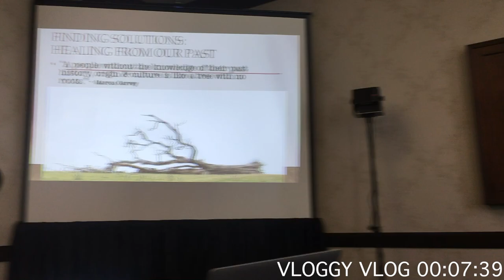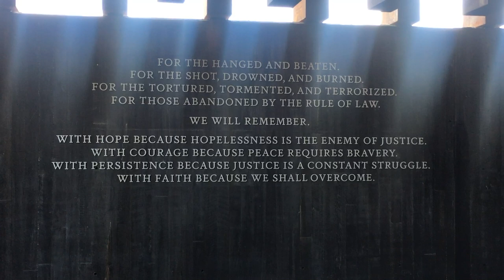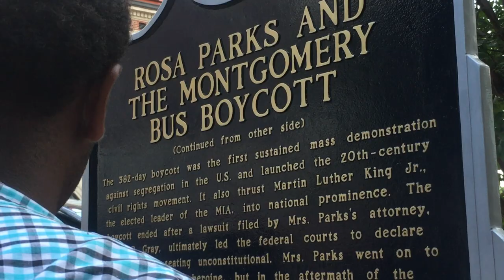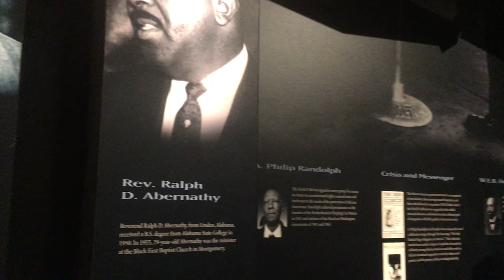Alabama | Equal Justice Initiative Museums | Nate Parker Foundation | FIRST VLOGGY VLOG!!!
YAKWTFGO!!! Here with my very first vlog. I'm so excited to bring y'all along on my internship retreat at Montgomery, Alabama. It was a wonderful experience with wonderful people so I hope y'all enjoy watching it as much as I enjoyed filming/editing it. More vlogs soon come!

(Me) 😇
-VSCO: princesspoller

Music 🎶
Intro- Way To Fly by A Boogie Wit Da Hoodie feat. Davido